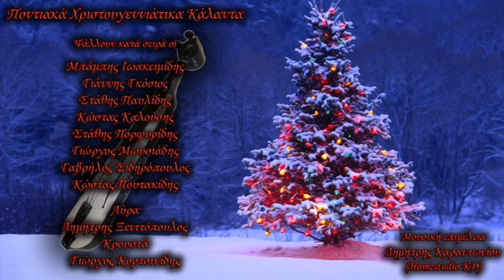PONTIAKA KALANTA XRISTOUGENNWN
Tragoudisan me thn seira :
Mpampis Iwakeimidhs
Giannis Gosios
Stathis Paulidis
Kwstas Kalousis
Stathis Porfiridis
Giorgos Mousiadhs
Gavrilos Sidiropoulos
Kwstas Poutakidis.
Lyra:Dimitris Xenitopoulos
Krousta:Giorgos Kortsinidis
Mousikh epimeleia:Dimitris Karantoniou...(Home studio K.D)...